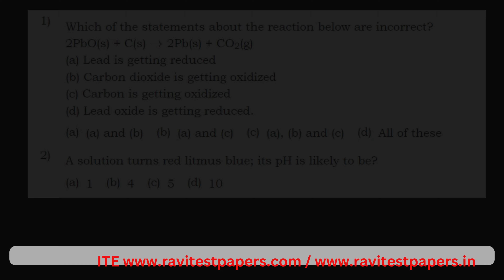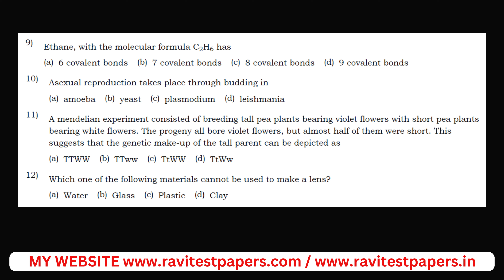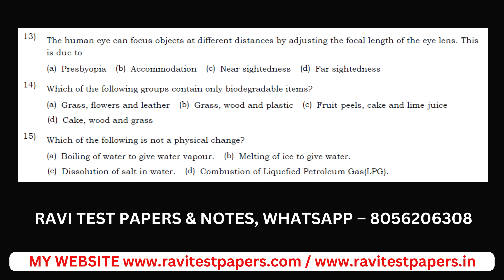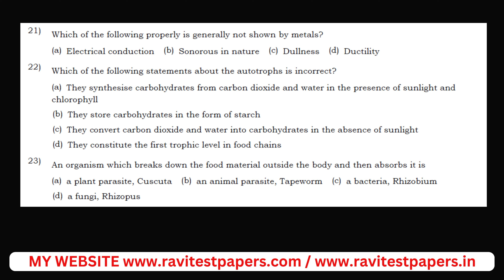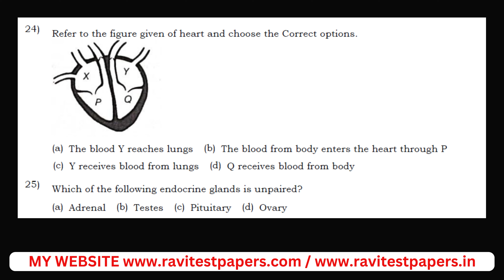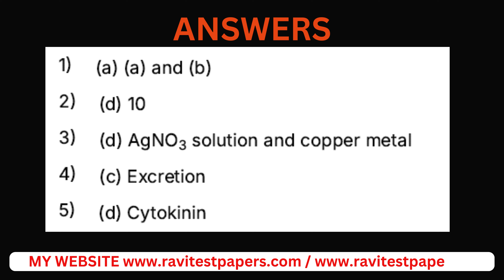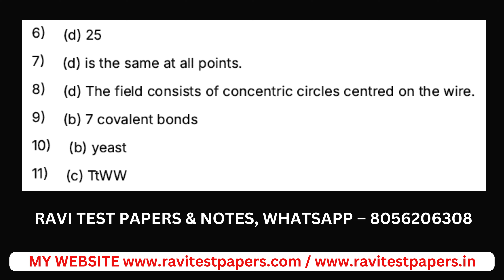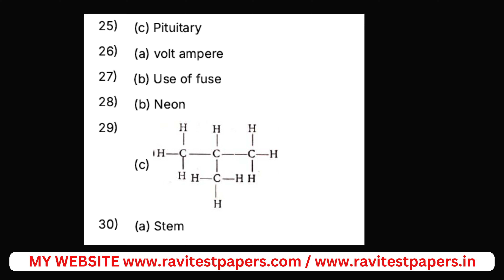10TH CBSE SCIENCE MCQS TEST 1